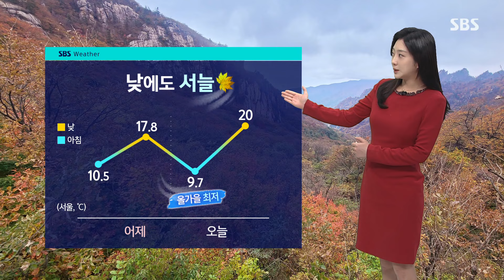[날씨] 한낮 서늘하고 제주·남부 비…내일 전국 확대 / SBS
오늘(21일) 아침은 어제보다 조금 더 쌀쌀했습니다.

서울 기온이 9.7도까지 떨어지면서 연일 올가을 최저기온을 기록한 건데요.

한낮 기온은 어제보다 조금 높겠습니다만, 최고 20도에 그치면서 예년 수준으로 온종일 서늘함이 감돌겠습니다.

현재 흐린 하늘에 서해상에서 곳곳에 비구름이 유입되고 있습니다.

오늘은 제주와 남부지방에 비가 내리겠고, 내일은 이 비가 전국으로 확대되겠는데요.

이틀간 예상되는 양이 제주도에 최대 120mm 이상, 경남 남해안에 100mm 이상, 전남 남해안에도 80mm 이상으로 많겠습니다.

내륙도 최소 10에서 많게는 80mm의 비가 내리니까요.

시설물 미리 점검해 두시는 편이 좋겠습니다.

오늘 비가 내리지 않는 중부지방은 흐린 날씨가 이어지겠습니다.

낮 기온은 대체로 20도 안팎까지 오르겠습니다.

이번 비가 그친 뒤 목요일 아침에는 서울 기온이 6도까지 뚝 떨어지면서 반짝 춥겠습니다.